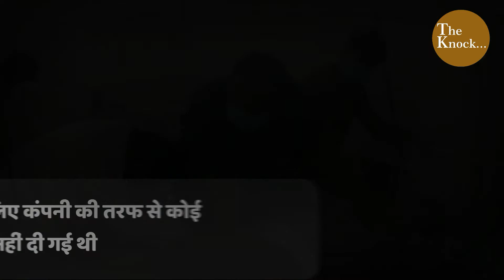वो खौफनाक आधा घंटा जब 24 लोग तड़प तड़प कर मर गए | Nashik Oxygen Leak Tragedy |Maharashtra|The Knock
वो खौफनाक आधा घंटा जब 24 लोग तड़प तड़प कर मर गए | Nashik Oxygen Leak Tragedy |Maharashtra|The Knock| Nashik Gas Leakage Incident: Maharashtra CM Uddhav Thackeray Announces Rs. 5 Lakh Compensation
Nashik: 22 patients die due to interrupted oxygen supply after tank leak at hospital  Nashik Oxygen Leak: 22 Dead, Angry Relatives Blame The Hospital For The Incident Nashik में ऑक्सीजन का टैंक लीक होने से हड़कंप, मौके पर पहुंची रेस्क्यू टीम 1 day agoOxygen Tank Leaks at Nashik’s Zakir Hussain Hospital, Fire Brigade Personnel Rushed To Spot Nashik: Oxygen tanker leaked while filling at Dr Zakir Hussain Hospital Nashik: 11 dead as oxygen leaks from tanker outside Maharashtra hospital Nashik hospital hit by a terrible oxygen gas leak incident; affected patients moved Watch: Oxygen leaks while filling tanker in Nashik hospital Nashik Oxygen Leak tragedy: 22 patients die, PM Modi expresses anguish Oxygen Tank Leaks at Nashik’s Zakir Hussain Hospital, Fire Brigade Personnel Rushed To Spot Oxygen Tank Leak at Dr Zakir Hussain NMC Hospital, Nashik | News18 Corona Update: Oxygen Leakage from tank in nashik, 22 patient die, Eyewitness Vicky Jadhav
Nashik में Oxygen Tank Leakage की वजह से 24 लोग तड़प-तड़पकर मर गए, जिम्मेदार कौन? Corona Update: Oxygen Leakage from tank in nashik, 22 patient die, Relatives cryingCorona Update: Oxygen Leakage from tank in nashik, 22 patient die, नासिक में आक्सीजन लीक 22 मरे Nashik Tragedy | 22 Die in Maharashtra COVID Hospital After Oxygen Tanker Leak Disrupts Supply
Oxygen Tank Leakage Outside Nashik Hospital Kills 24, CM Uddhav Thackeray Orders High-Level Probe  Maharashtra: Oxygen Tank Leaks At Nashik’s Zakir Hussain Hospital | WATCH | India Today